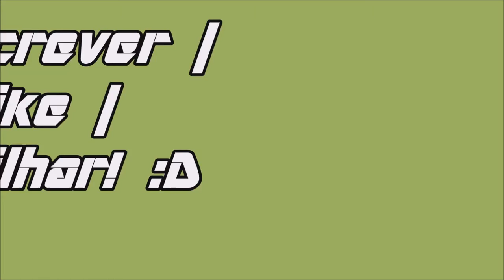The Eco Ace #3